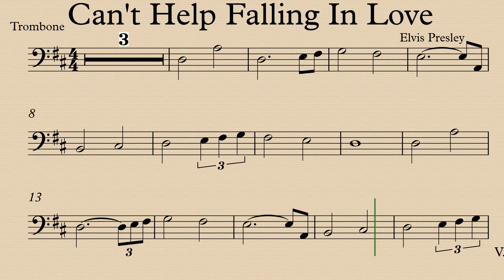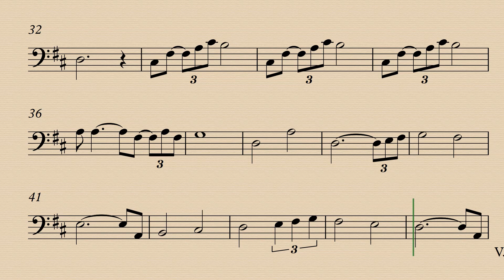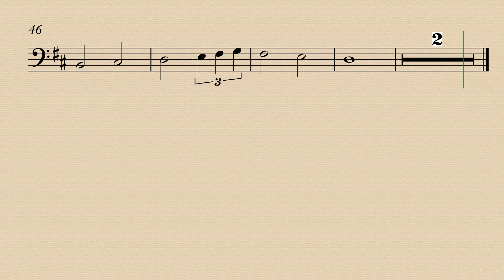Can't Help Falling In Love Trombone Play Along Sheet Music